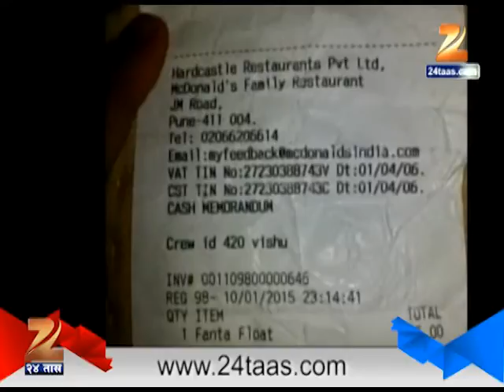In Discussion With Sahina Akthwarwalla On Boy Thrown Out Of Pune McDonalds Restaurant